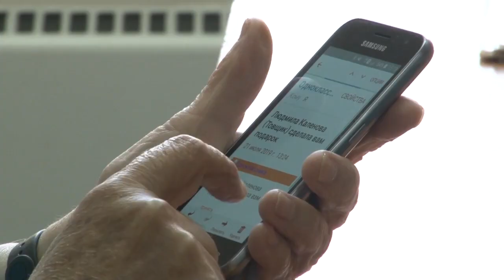Добро пожаловать в клуб!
Программа губернатора Московской области Андрея Воробьева  «Активное долголетие в Подмосковье» стартовала в 2019- м году. В сложный период пандемии работа клубов была приостановлена. Сейчас они вновь открыты для бабушек и дедушек.